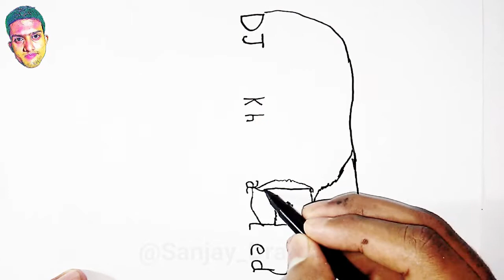How to Turn word DJ KHALED into DJ Khaled Drawing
In this videos I Showed How to Turn word DJ KHALED into DJ Khaled Drawing